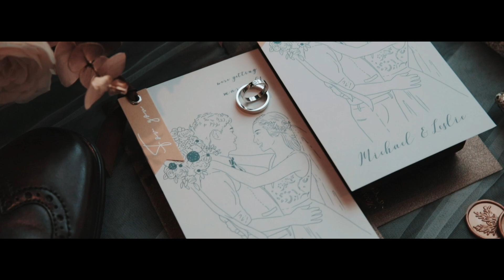[婚禮錄影] 萊特薇庭 2021.12.19 卓達 & 順琳 訂婚/結婚/宴客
👉官方Line: @nickstudio2021
👉WeChat: tkdcc99

MB010L0VAJCEY7R